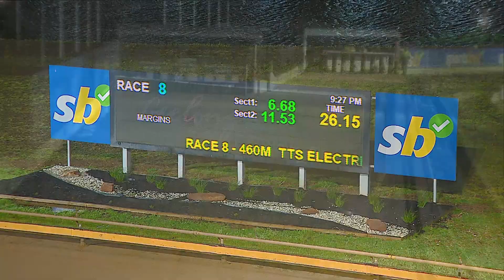GEL FRI 18 OCT 24 R8